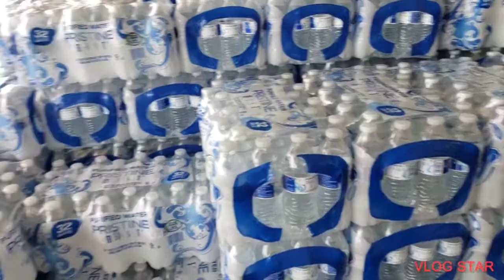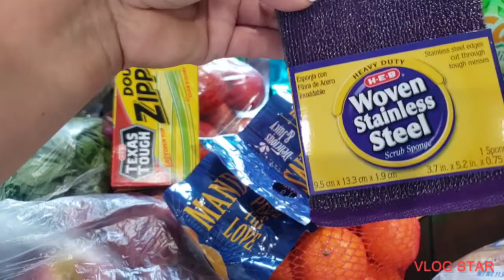compras de despensa del mes de julio/ 2021🥑🍓🥩🍗🍅🧀